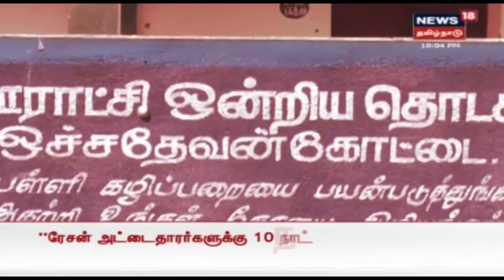Kamuthi | இளைஞர் கொலை ஒரு மாதத்துக்கு பிறகு பிடிபட்ட பிரபல ரவுடி | Crime Time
க்ரைம் டைம் | கமுதி அருகே இளைஞர் கொலை செய்யப்பட்ட வழக்கில் ஒரு மாதத்திற்கு பிறகு பிரபல ரவுடி பழனிநாதன் கைது